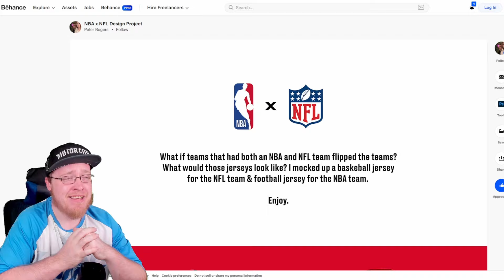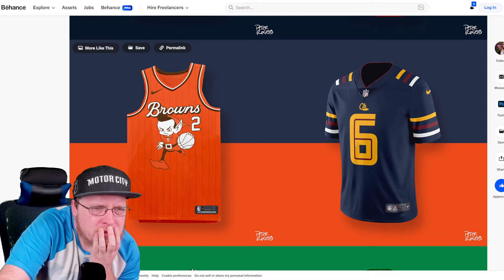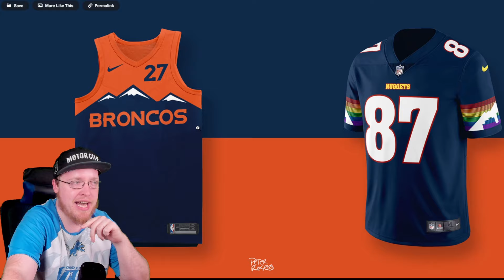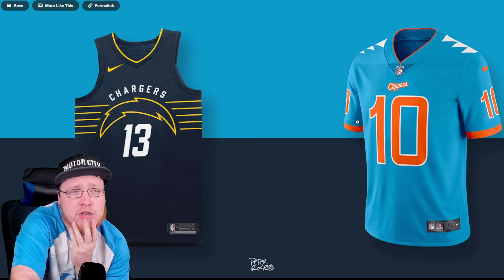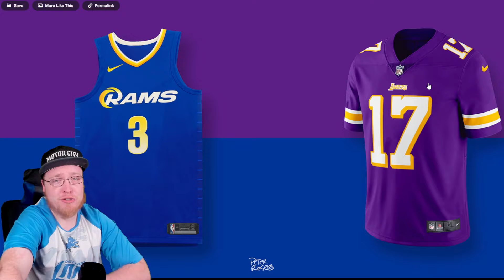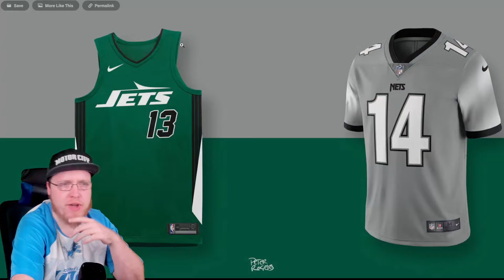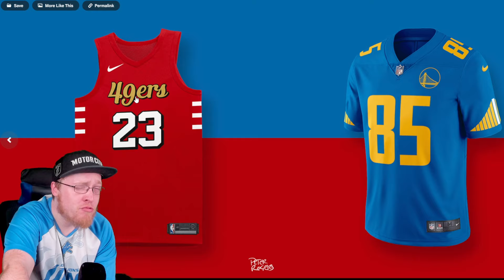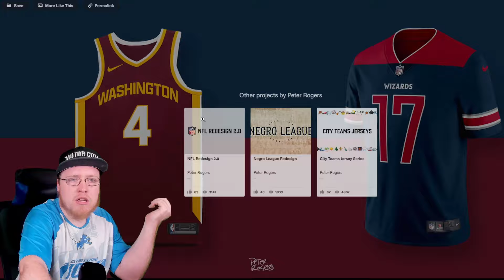I GOT THE FIRST PICK IN FANTASY FOOTBALL 🤯 (what do I do)